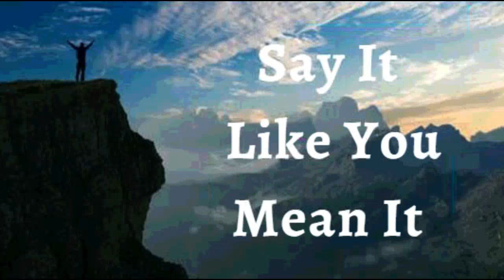29th January 2024 Say it Like you Mean it (Audio in German)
SAG ES SO, DASS DU ES ERNST MEINST
29. Januar 2024
GLAUBENSERKLÄRUNGEN
ICH ERKLÄRE, dass Gott alle Dinge zu meinem Besten wirken lässt. Er hat einen Gesamtplan für mein Leben. Es mag Dinge geben, die ich jetzt noch nicht verstehe, aber ich mache mir keine Sorgen. Ich weiß, dass noch nicht alle Teile vorhanden sind. Es fügt sich alles zu meinem Besten zusammen, weil Gott mich liebt und ich nach seiner Bestimmung berufen bin. Ich sehe Gottes wunderbaren Plan, der mich an Orte bringt, von denen ich nie zu träumen gewagt hätte. Dies ist meine Erklärung.

GÖTTLICHE GESUNDHEITSBEKENNTNISSE
Ich bin mit einer Fülle von Gnade gesegnet. Ich regiere im Leben und herrsche über Krankheit und Tod. Ich habe das ewige Leben Gottes, das es der Krankheit unmöglich macht, meinen Körper zu beherrschen.  Kein Gebrechen kann meinen Körper verderben oder zerstören. Ich gehöre Gott und ich bringe nur seine Liebe und Vollkommenheit in meinem Leben zum Ausdruck. Amen.
ICH BIN VOLL VON SAFT UND GRÜN IM HERRN (Ps 92:14)
IM NAMEN JESU WIRD ALLES FÜR MICH GEMACHT (Röm 8:28 )

✝️🙎🏻‍♂️♂️ Mein männliches Fortpflanzungssystem produziert und deponiert eine ausreichende Menge und gute Beweglichkeit der Spermien.
✝️🙍🏻‍♀️♀️ Mein weiblichesFortpflanzungssystem produziert rechtzeitig Eizellen, schützt und ernährt den Fötus bis zur Geburt.